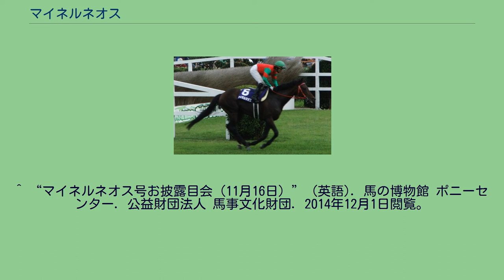マイネルネオス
マイネルネオスは日本の競走馬。
おもな勝ち鞍は2011年中山グランドジャンプ。
馬名は冠名+ギリシャ語で新しい。
2005年12月10日の中山デビュー（3着）。
2006年1月23日の中山の3歳未勝利戦で3戦目で初勝利を挙げたが、その後勝利が無く障害入りする。
障害入り初戦の障害未勝利戦は7着、続く同クラスの2戦目では7番人気ながら1着馬とクビ差の2着と健闘するも勝利を挙げられず、前走の障害未勝利戦から中2週で2600mの長距離戦となる福島の4歳以上500万下に出走すると、障害帰りながら単勝1桁台の5番人気の支持を受け1着となり約1年ぶりの勝利を収め、1000万クラスに昇級。
これにより再び平地競走での活路を見出した。
続いて前走と同一コースの奥の細道特別（1000万下）に出走するとここでも勝利し3勝目を挙げると、次走に格上挑戦の目黒記念を選び出走するも12着と惨敗。
しかし、2走前に勝利を挙げた同クラスかつ同一コースの信夫山特別に出走し勝利、4勝目を飾り準オープンに昇級を果たすが、昇級後は10戦して最高でも3着止まりで勝利をあげることが出来ず、2009年2月28日の阪神の御堂筋ステークス（8着）を最後に平地に見切りをつけ、再度障害入りすることとなった。
なお、平地競走での4勝のうち3勝は福島芝2600mの競走で挙げたことになる。
2009年4月4日の中山の障害未勝利戦で2度目の障害入り（1番人気2着）。
その後2戦連続で1番人気も2着惜敗となる。
11月15日の東京の障害未勝利戦で2度目の障害入りから4戦目で初勝利となる。
その後は2度落馬するも障害入りしてから障害オープンで2勝する。
そして2011年7月2日の中山グランドジャンプで逃げるメジロラフィキが最後の直線上の障害で躓き落馬（第3頚椎骨折で即死）。
直後にいたメルシーエイタイムをマイネルネオスが差しきり、重賞初制覇がJ・GIのビックタイトルとなった。
鞍上の柴田大知にとっても初のGIタイトルを獲得し、レース後のインタビューでは涙を流した。
5ヶ月休養後、12月3日のイルミネーションジャンプステークスではディアマジェスティの5着に終わった。
12月24日の中山大障害では後方待機からポジションを上げ、2周目3コーナーで先頭に並んだが最後の直線で伸びあぐねて4着に敗れた。
2012年初戦の春麗ジャンプステークスではスタートで立ち遅れ、63キロの酷量が響いたのか見せ場なく10着に終わった。
2012年2月29日をもって稲葉隆一調教師が定年、厩舎が解散となったため3月1日より田中剛厩舎へ転厩となった。
厩舎には2011年中山大障害勝ちのマジェスティバイオが所属しており、2011年のJ・GI優勝馬が同じ厩舎に所属することになった。
その後屈腱炎を発症、全治9ヶ月以上と診断された。
2012年末の中山大障害に復帰するも13着に敗れた。
2013年の東京の春麗ジャンプステークス、阪神スプリングジャンプ、中山グランドジャンプ、イルミネーションジャンプステークスも精彩を欠いてそれぞれ6着、9着、12着、14着に敗れた。
2014年10月10日付けで競走馬登録を抹消、神奈川県横浜市中区の根岸競馬記念公苑にて乗馬となり、11月16日に根岸競馬記念公苑ポニーセンターでお披露目会が開かれた。
^ “マイネルネオス号が競走馬登録抹消” (日本語). 日本中央競馬会 (2014年10月10日). 2014年10月10日閲覧。
^ “マイネルネオス号お披露目会（11月16日）” (英語). 馬の博物館 ポニーセンター. 公益財団法人 馬事文化財団. 2014年12月1日閲覧。